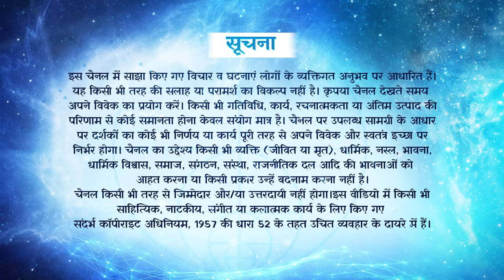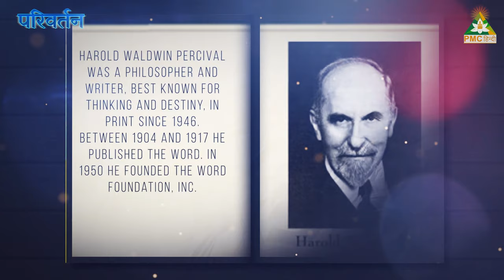The Power of Thoughts | Thinking and Destiny | Parivartan with Kajal Tehri | Season 1 | Episode 4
हमारे विचारों से ही हमारी नियती का निर्माण होता है। जैसे विचार होंगे वैसा ही हमारा जीवन होगा।

जानें PMC हिन्दी के शो Parivartan में, हर सोमवार और शुक्रवार रात 7:30 बजे

परिवर्तन एक ऐसा शो जहां आप जानेंगे पुस्तकों की विस्तृत समीक्षा जो आपके जीवन को रूपांतरित कर उसे एक नया आयाम देगी।